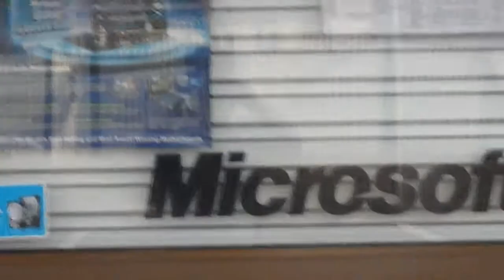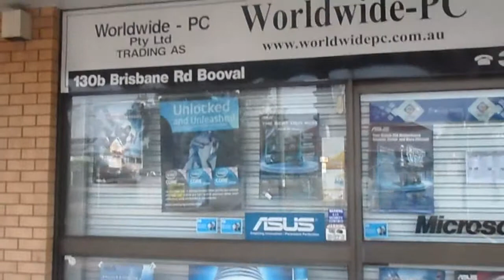Snorky's Vlog - Day 29 (26/09/11)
Spiv takes a walk!